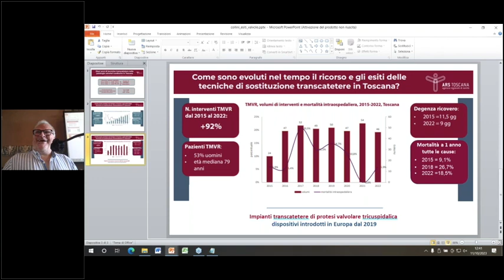11-10-2023 Gli interventi transcatetere sulle valvole cardiache. Discussant: Cristofano